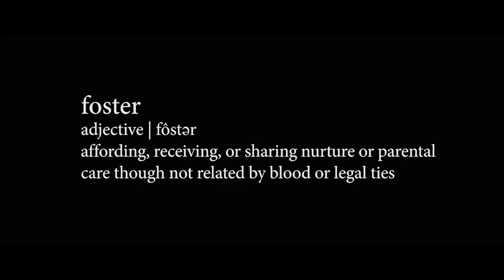FOSTER BOY Official Trailer (2020) Drama Movie